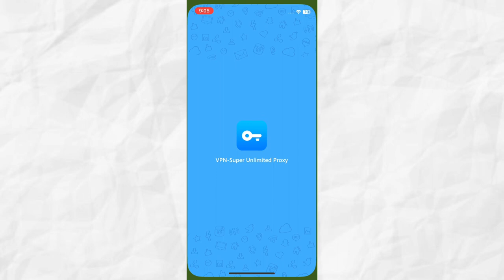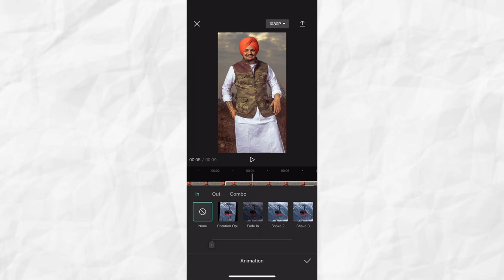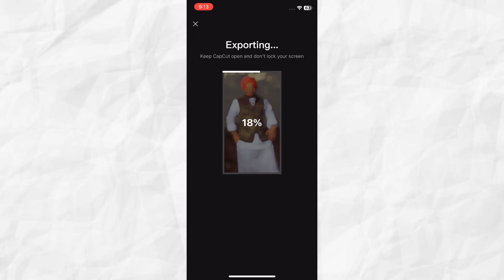Camera Man Jaldi Focus Kro Capcut Template | Instagram Trending Reels Editing Capcut